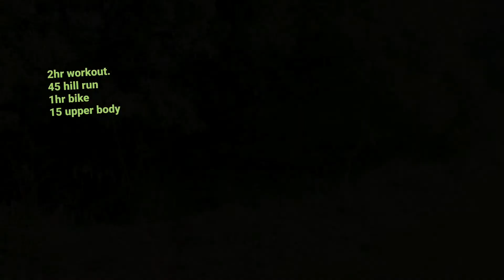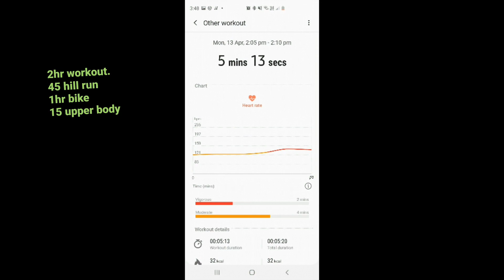C virus outdoor workout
Strengthen the immune system or else